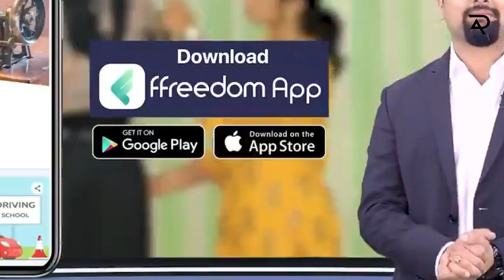Nepal Plane Crash Today Live Footage Hindi News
Nepal crash Malayalam
Nepal plane crash today live news
Nepal plane crash hindi news
Nepal plane crash today live footage
Nepal plane crash footageNepal plane crash live news hindi